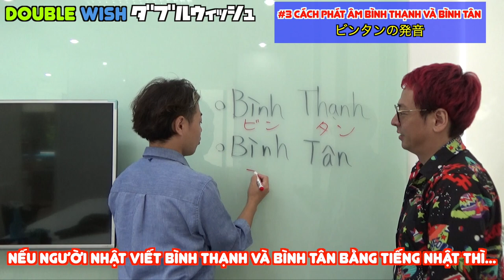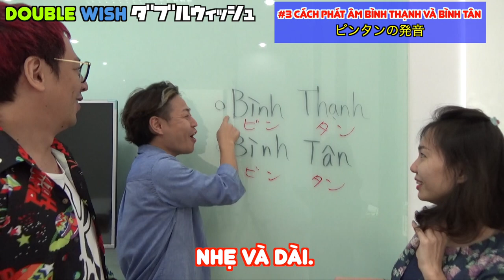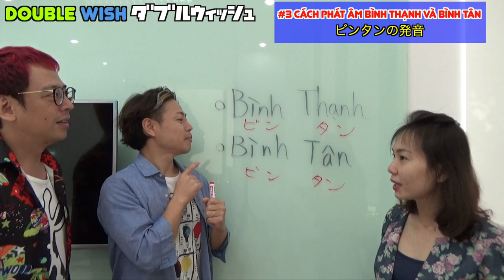Học Tiếng Việt #3/Người Nhật không thể đi Bình Thạnh và Bình Tân.